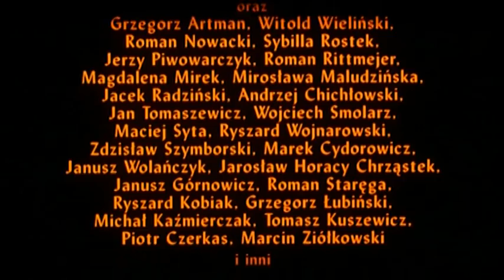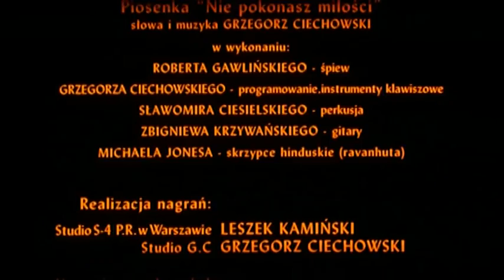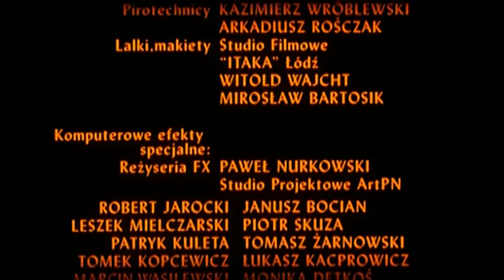DER HEXER der ganze Film